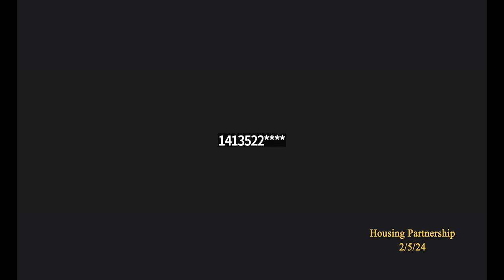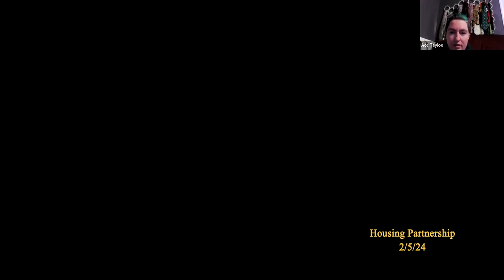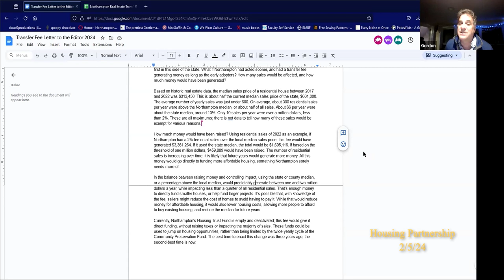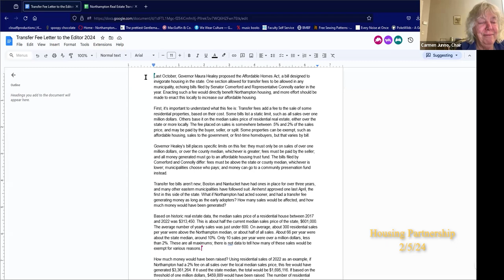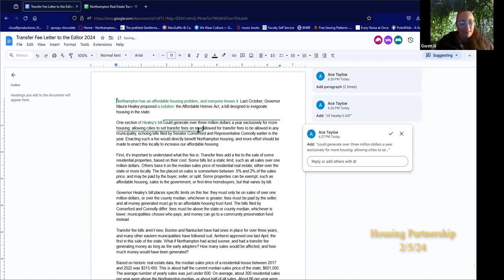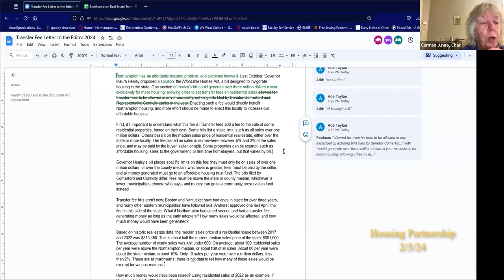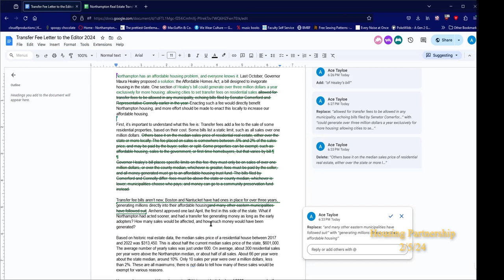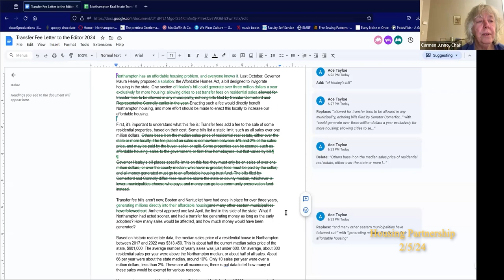Northampton Housing Partnership 2/5/24